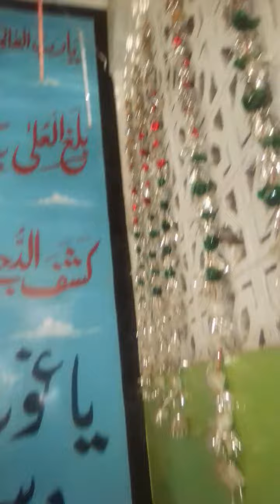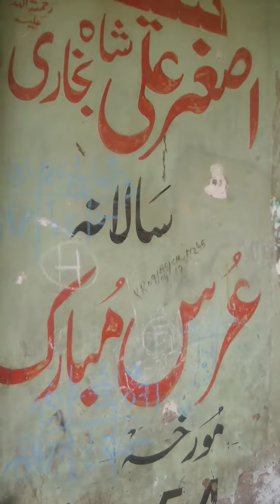٣٠رجب کو ١٤٤٣ھجری بروز جمعہ حاضری صبح ١٢بجے